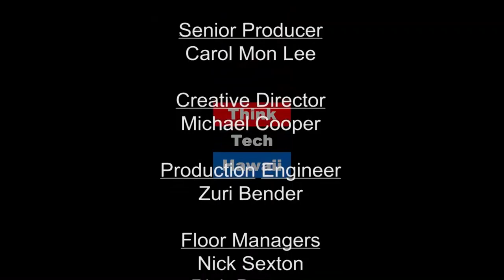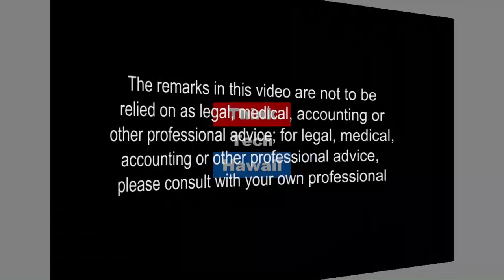Microeconomics of Healthcare in Hawaii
Josh and Reg cover elements of microeconomics in Hawaii's healthcare. Topics  include practitioners, hospitals, hospitalists, access to care, demographics, and Affordable Care Act ramifications.